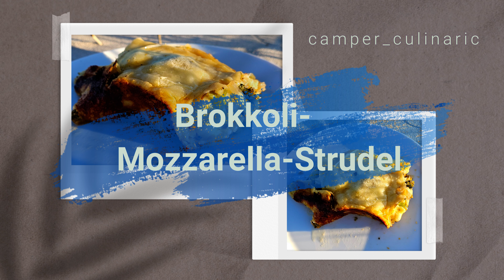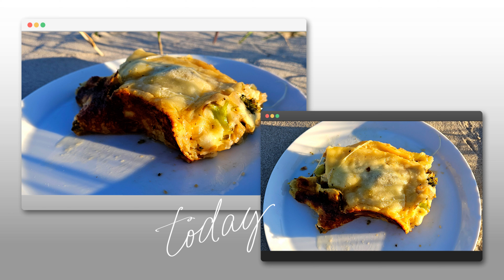Brokkoli-Mozzarella-Strudel | Omnia | camper_culinaric | Kochen & Backen im Wohnmobil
Entdecke mit mir die kulinarischen Möglichkeiten in deiner Campingküche!

Heute zeige ich euch ein wunderbares, leckeres & vegetarisches Rezept welches ihr unbedingt mal ausprobieren solltet.
Mit ein paar wenigen Zutaten gezaubert passen die Zutaten in jeden Kühlschrank.

A L L E S  M I T  E I N E M  K L I C K:

F O L G E  M I R  A U F  I N S T A G R A M:

W O L L T  I H R  M I C H  U N T E R S T Ü T Z E N ?

P R O D U K T E M P F E H L U N G E N :

in unserem Amazon-Shop findet ihr einiges von unserer Campingausrüstung, Küchengadgets & vieles mehr

S U P E R V O L T

A I R  H E A D
beim Kauf einer Kompost-Trocken-Trenn-Toilette von Air Head erhaltet ihr ein gratis Starterset über folgendem

B L A E K

M E M O M A P

R E I S E V E R S I C H E R U N G
die Langzeit-Auslands-Kranken-Versicherung der HanseMerkur ist schon seit einem Jahrzehnt unsere Wahl für Langzeitreisen

bei unseren Produktempfehlungen handelt es sich um Afiliate-Links, mit denen wir etwas für unsere Reisekasse verdienen